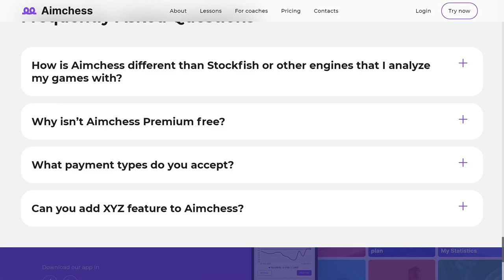AIMCHESS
a Stunner web design work by Only from Russia was awarded the Orpetron Web Design Appreciation certification on Jan 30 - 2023. Congratulations🎊
Aimchess helps chess players like you improve faster by combining unique anlytics with personalized lessons (created from your games!) to make training fun and easy.